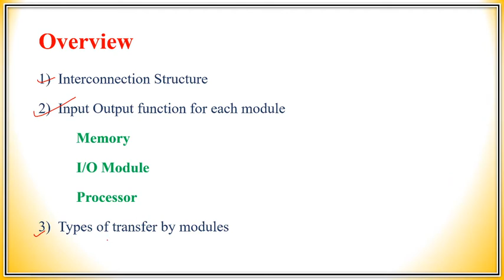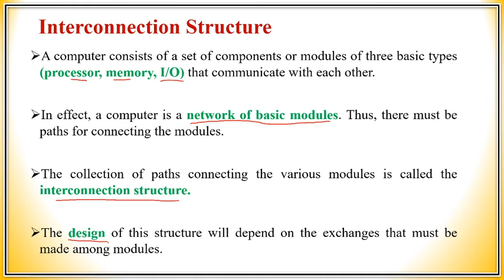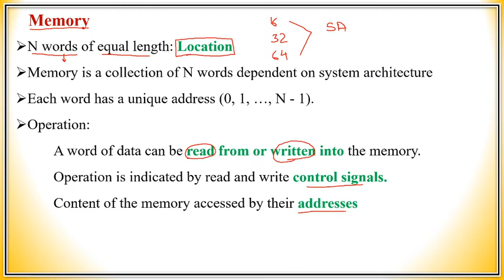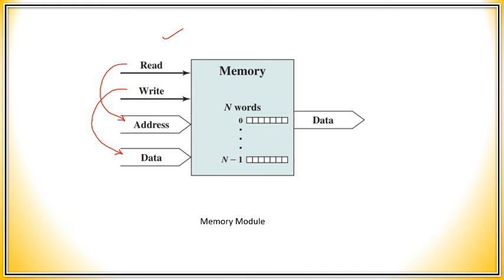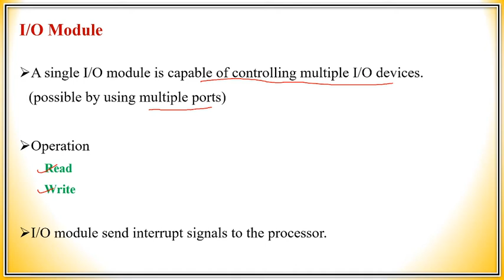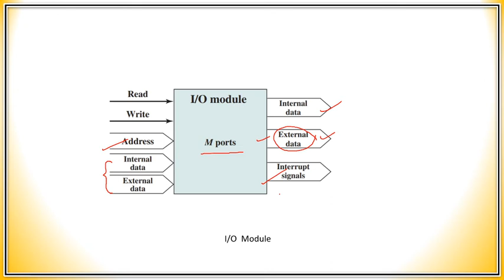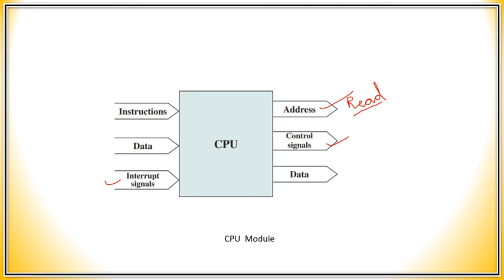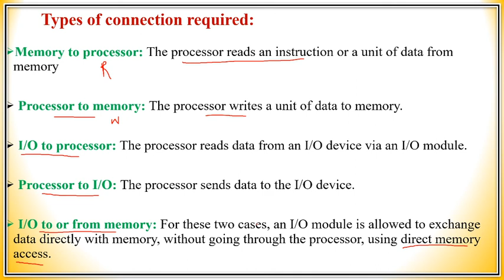Lecture - 4 Interconnection Structure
This lecture focusses on interconnection structure among the computer system modules & the external behaviour of each component.